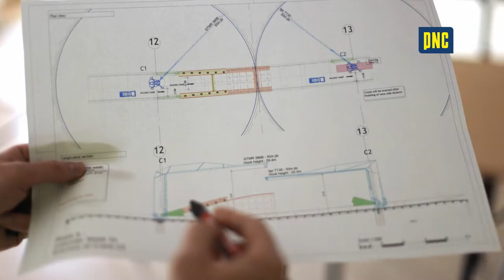PNC Norge: Minnevika - Norway's longest railway bridge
Norway's longest railway bridge measures 836 metres. It is the highlight of the railway section between Eidsvoll North and Langset.
The 13.5km Eidsvoll Nord–Langset rail stretch is part of the planned extension to the Intercity Rail in Østland, implemented as a joint venture between Hæhre and PNC Norge, a subsidiary of PORRGroup.
The Minnevika bridge is being constructed under the leadership of PNC in Minnesund.